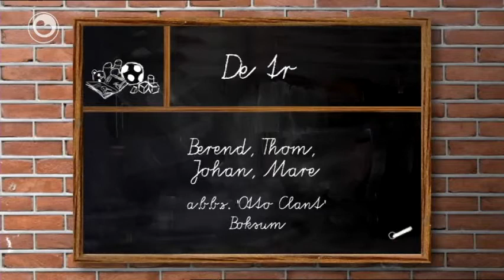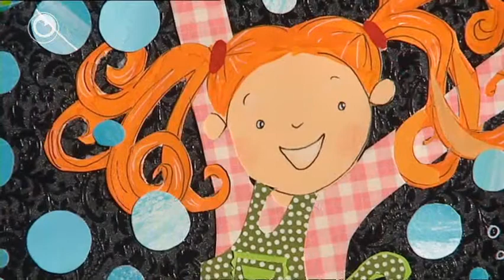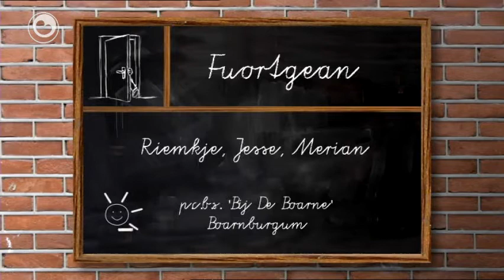Tomketiid 50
Tomke en Romke moatte fan Kornelia
boartersguod oprêde. Mar oft se dat wol sa goed dogge?
Yn Fratsen makket Pier in kikkertsprong mei grutte gefolgen.
It rymke en lietsje geane oer fuortgean.